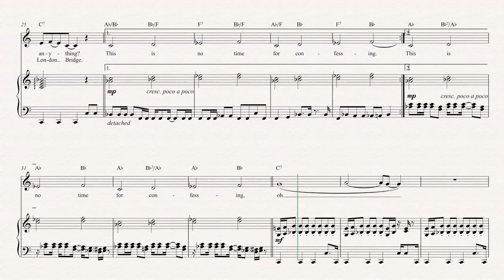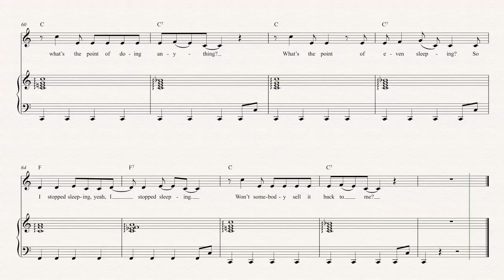Alto Sax - Digital Witness - St. Vincent Sheet Music, Chords, and Vocals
Alto Sax sheet music, chords, and vocals for Digital Witness - St. Vincent. Learn to play Digital Witness and play along!